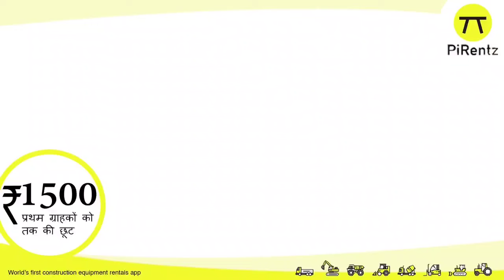सागर से दमोह जा रही यात्री बस बीच रास्ते में पेड़ से टकराकर पलटी||SAGAR EXPRESS